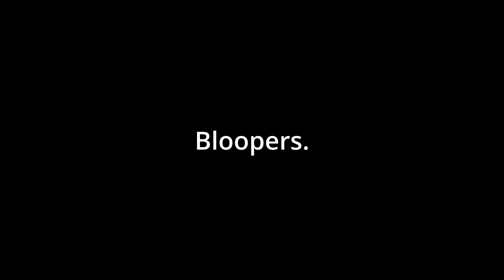The Alesmead Project Episode 44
Welcome to the May 2023 update which is a little different.

This episode was intended to be a live stream from the Devon Diesel Societies May Rails and Ales Festival at Staverton station on the South Devon Railway but due to a severe lack of a good signal I did a recording instead.

In this episode:

(1): What needs to be finished.
(2): The next plan.
(3): Cost of building the next phase.
(4): Trains at Staverton
(5): Bloopers

Retailer and Manufactures.